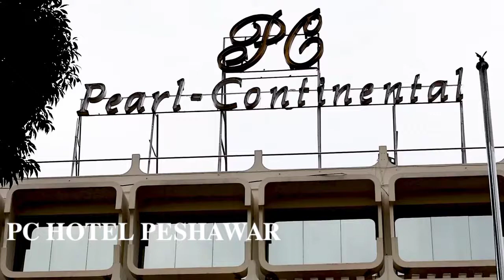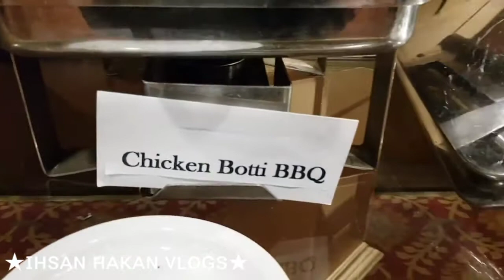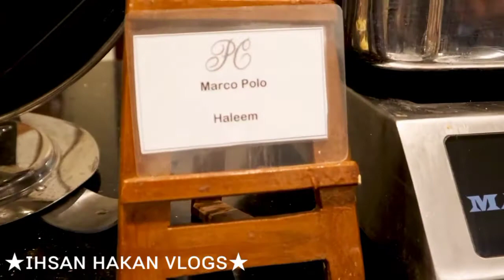PC Hotel Peshawar Complete Review | Best Five Star Hotel in Peshawar | Pakistan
content us :-